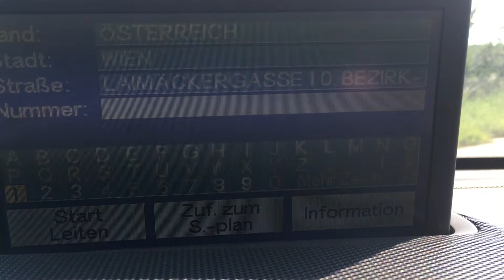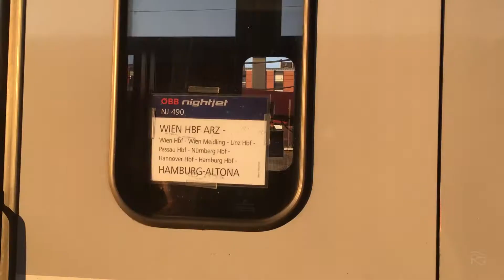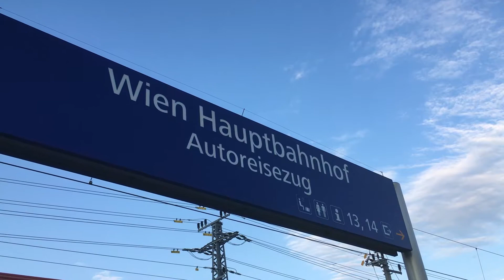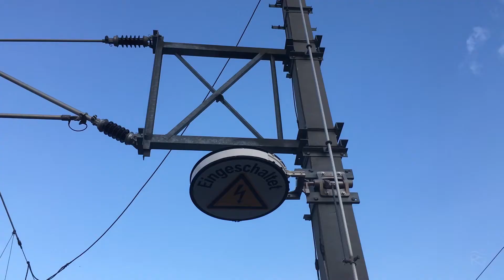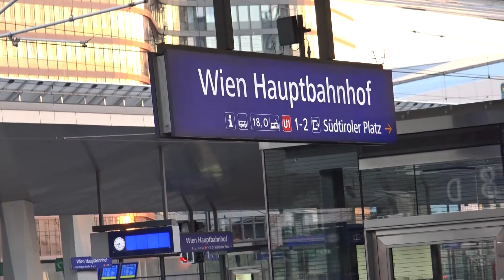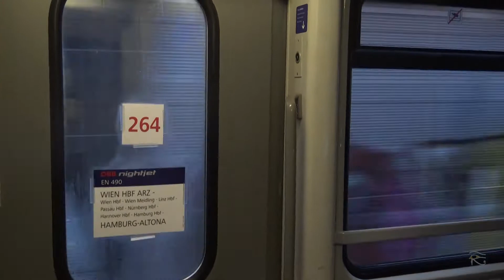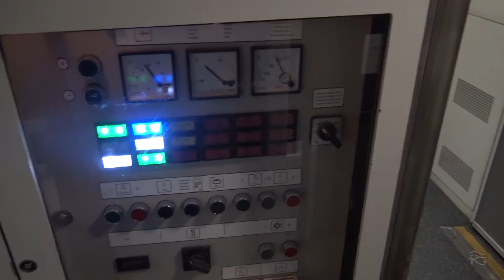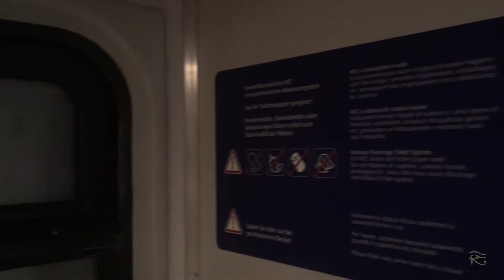Rundreisen Wien-HH Altona ÖBB Nightjet 490 für DK Urlaub 2018 - Teil 1- mit 1116, 1002 ua.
Dieser zweiteilige Beitrag handelt von einer Zugreise – Rundreisen wie ich diese Beiträge nenne. Dies ist der erste Teil und zeigt die Autofahrt von der Steiermark nach Wien, um den Wagen auf den Autoreisezug zu verladen, unser Abteil einzunehmen sowie die Zugfahrt bis in die späte Nacht hinein.

0:00 Abfahrt in der Steiermark
4:14 Aufladen des V70 D5 auf den Waggon
5:17 Abteil aufsuchen und am Zug umsehen
12:13 Abfahrt Wien Autoreisezuganlage
13:27 Halt Wien Hbf
15:05 Abfahrt Wien Hbf
20:06 Halt Passau - die Nacht beginnt
20:25 Umsehen im Zug
21:47 Halt Nürnberg Hbf, Zugtrennung
22:36 Abfahrt Nürnberg Hbf - weiter in die Nacht

Der zweite Teil handelt dann ab dem nächsten Morgen über die Weiterreise nach Hamburg Altona, Abladung des Volvo und die Weiterfahrt nach Dänemark.

Nach der Abfahrt in der Südoststeiermark fahren wir 164 km nach Wien. Frühzeitig angekommen, haben wir Zeit für eine Pizza/Döner (empfohlen von den ÖBB-Mitarbeitern) in der Nähe. Am Nachmittag erfolgt dann die Verladung des Volvos und wir nehmen unsere Sitzplätze in den Standard-Abteil ein. Zeit, mich mit dem Camcorder etwas umzusehen.

Die Abfahrt vom Terminal erfolgt pünktlich um 20:27 und nach einem kurzen Halt in Wien HBF und Meidling geht es dann in den Wienerwaldtunnel und für lange Zeit unter die Erde. Nach Stationen in St. Pölten und Linz laufen wir zur Grenzkontrolle in Passau ein, die dann auch recht lange dauert. Der Zug wird komplett von Beamten des Bundesgrenzschutzes durchkämmt.

In Nürnberg, nachts um 2 Uhr, wird der Zug aufgetrennt. Der ÖBB-Taurus fährt mit dem vorderen Zugteil weiter nach Düsseldorf. Der hintere Zugteil mit den Fahrzeugwaggons läuft mit einer DB 101 weiter über Hannover bis nach  Hamburg Altona.

Das gibt’s dann in Teil zwei zu sehen.

This two-part post is about a train journey - round trips as I call these posts. This is the first part and shows the journey from Styria to Vienna to load the Volvo onto the motorail train and take our compartment, as well as the train journey into the late night. The second part will then show the morning from Lower Saxony and the arrival in Hamburg with the unloading of the vehicles.

After the departure in south-eastern Styria, we drive 164 km to Vienna. Arriving early, we have time for a pizza/döner (recommended by ÖBB staff) nearby. In the afternoon, the Volvo is loaded and we take our seats in the standard compartments. Time to look around a bit with the camcorder.

Departure from the terminal is on time at 20:27 and after a short stop in Vienna HBF and Meidling we enter the tunnel of Wienerwald (Wienerwaldtunnel) and go underground for a long time. After stops in St. Pölten and Linz, we run into the border control in Passau, which then also takes quite a long time. The train is completely combed by officers of the Federal Border Guard.

In Nuremberg, at 2 a.m., the train is split up. The Taurus continues to Düsseldorf with the front part of the train. The rear part of the train with the vehicle wagons continues with a class 101 via Hanover to Hamburg Altona.

That's what you'll see in part two.